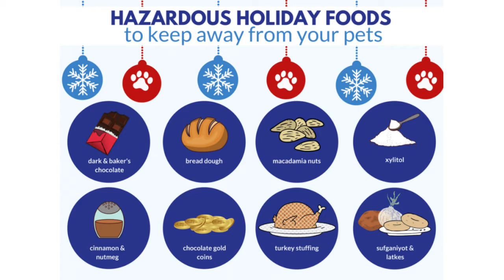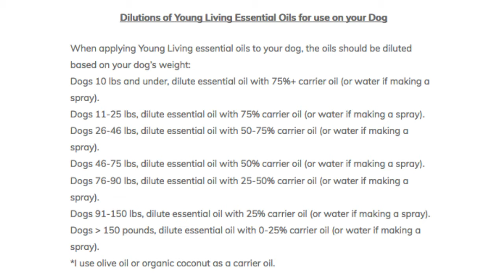Heather Travis And Amy Wicks-Horn On “What’s Barking Local!"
Heather Travis of Lead the Way K9 Training and Amy Wicks-Horn of Young Living Essential Oils joined Patricia Boden Zeller and me on "What's Barking Local!" powered by Animal Connection - All Natural Store for Healthy Pets! They shared tips about holiday pet training, calming, safety and more!

"What's Barking Local!" airs every Wednesday at 3 pm on The I Love CVille Network!